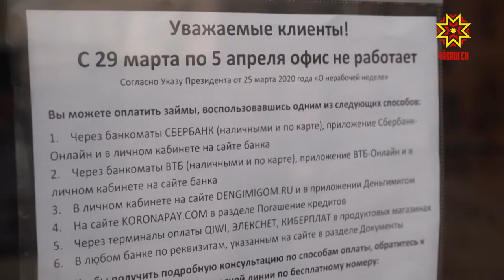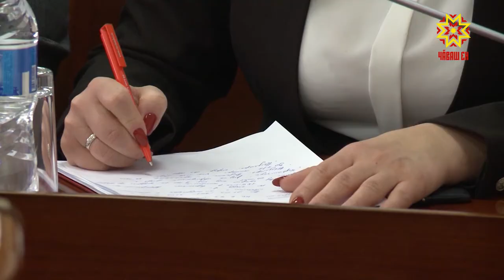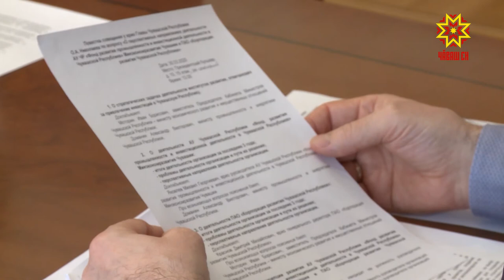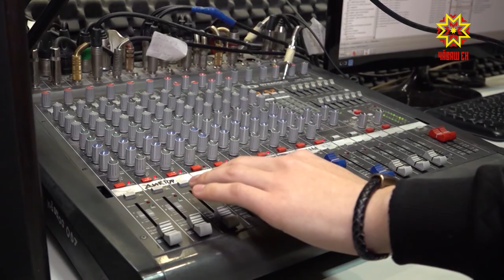Республика 30.03.2020 на русском языке. Вечерний выпуск